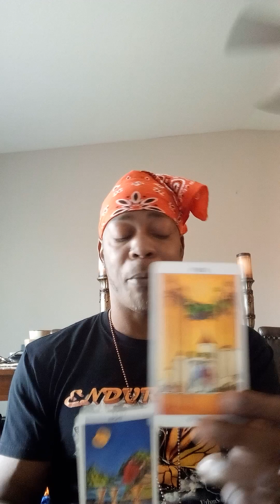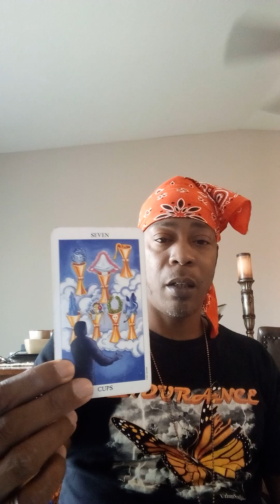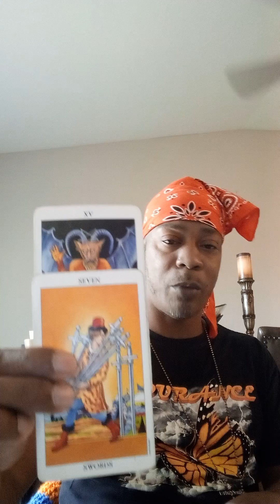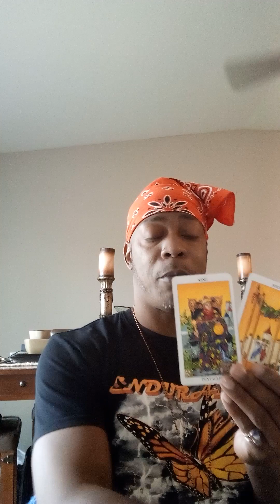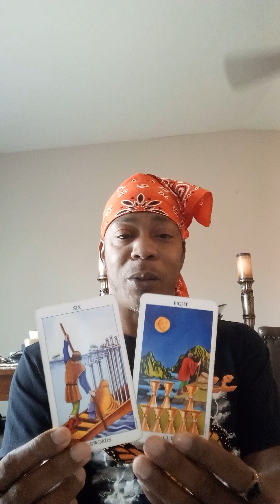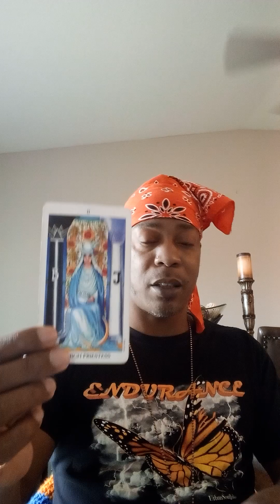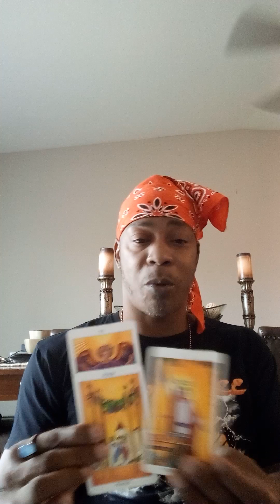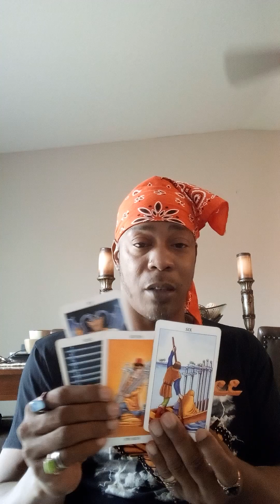Leo ✨♌✨ Leaving Behind The Old For The New 💫✨🌟✨💫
Personal/Private Readings
are now $75.00